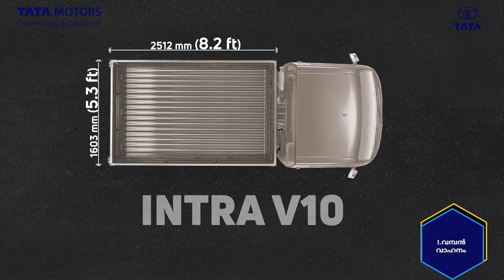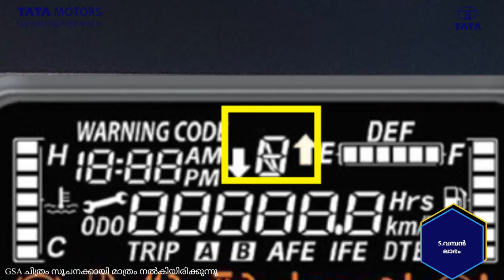IntraV10 - Product Features | Malayalam